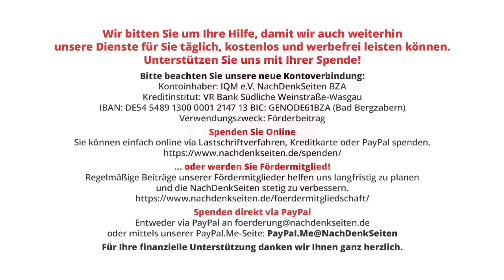Die fragwürdige Finanzierung von Correctiv: US-Oligarchen und Bundesbehörden | Florian Warweg | NDS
Die fragwürdige Finanzierung von Correctiv: US-Oligarchen und Bundesbehörden | Florian Warweg | NachDenkSeiten-Podcast | 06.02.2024

„Unabhängig“, „investigativ“, „umfassende Transparenz unserer Finanzen“ – mit diesen Schlagworten werben die selbsternannten „Faktenchecker“ von Correctiv für die Arbeit ihres „Recherchezentrums“, welches unter anderem in Deutschland von Facebook dafür bezahlt wird, die „Faktenchecks“ auf der Social-Media-Plattform durchzuführen. Die NachDenkSeiten haben sich die Hauptfinanzierungsquellen von 2014 bis heute und den angeblichen „Transparenz“-Anspruch näher angeschaut. Von Florian Warweg.
Hinweis der Redaktion: Dieser Beitrag ist eine aktualisierte Fassung eines Artikels vom Juni 2022 mit dem Titel „Faktencheck der Faktenchecker: Die fragwürdige Finanzierung und Zertifizierung von Correctiv“

Artikel veröffentlicht am: 06. Februar 2024 um 12:00

NDS, NachDenkSeiten-Podcast, NDS-Podcast, Erosion der Demokratie, Lobbyorganisationen und interessengebundene Wissenschaft, Strategien der Meinungsmache, Correctiv, Facebook, Oligarchen, Pierre Omidyar, Stiftungen, Subventionen, Transparenz